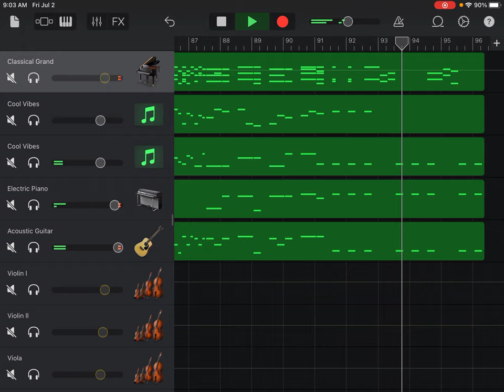Piano Quintet in F Minor, Op. 34, l Allegro non troppo, Johannes Brahms